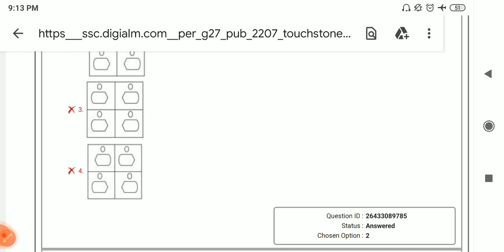18 February 2023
sac GD cutoff
SSC GD cutoff
SSC
 GD results
SSC GD cutoff
result
answer key